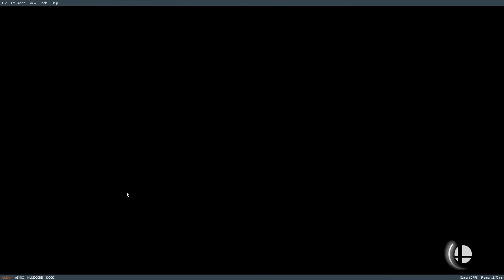Super Smash Bros Ultimate Unlocking All Characters Walkthrough Using Home Run Contest Part 59